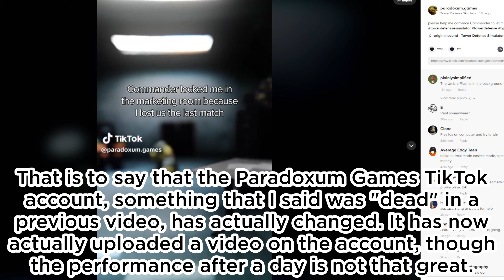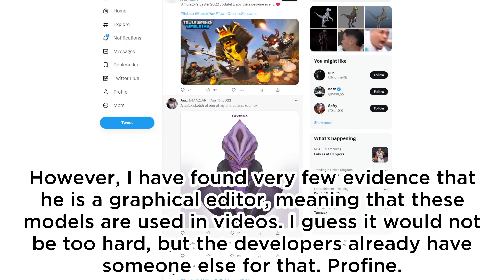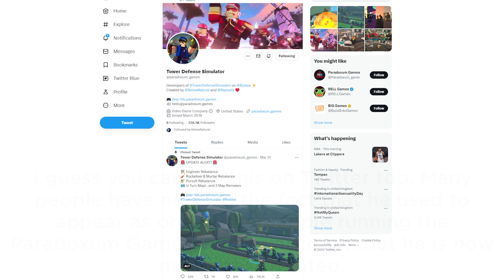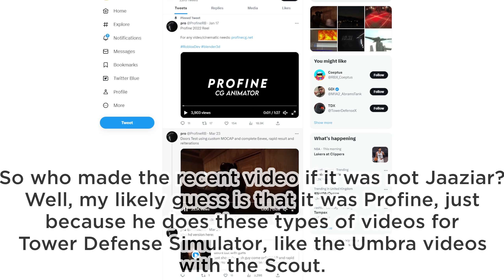TDS TikTok is REVIVED?